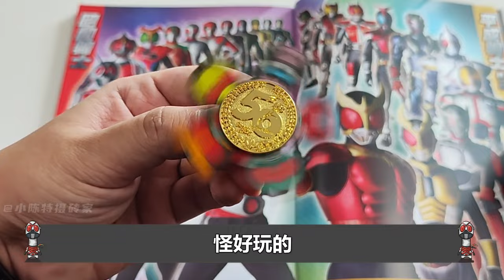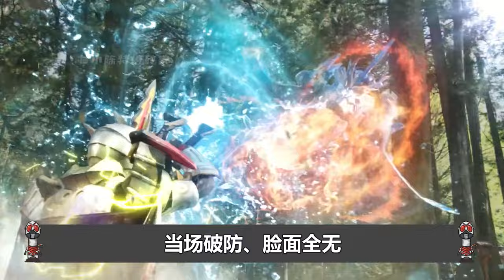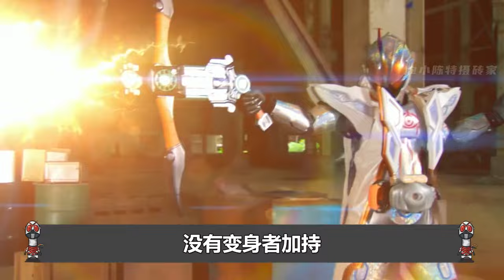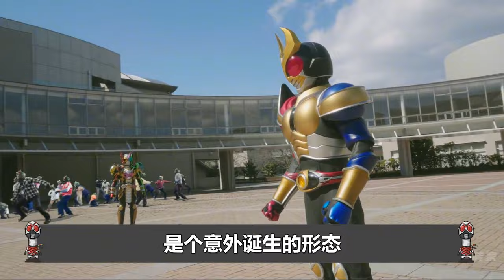三位一體的假面騎士：聖刃一人獨占三個，亞極陀錯誤進化卻為經典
三位一體的假面騎士：聖刃一人獨占三個，亞極陀錯誤進化卻為經典#盘点